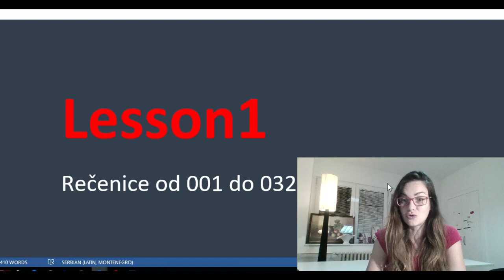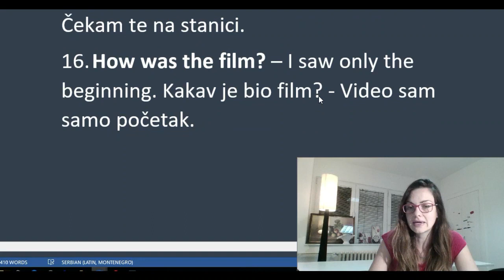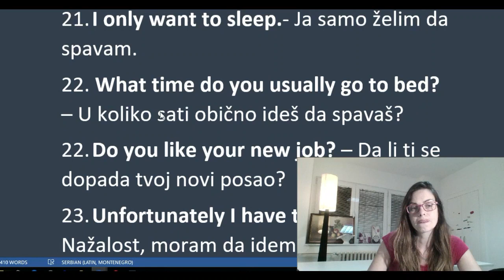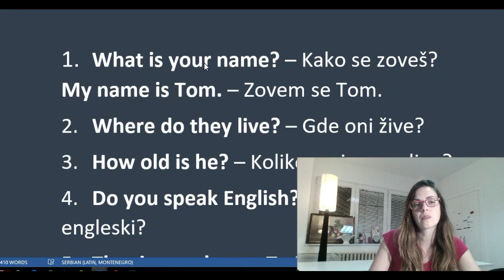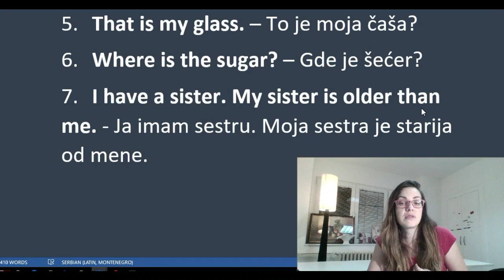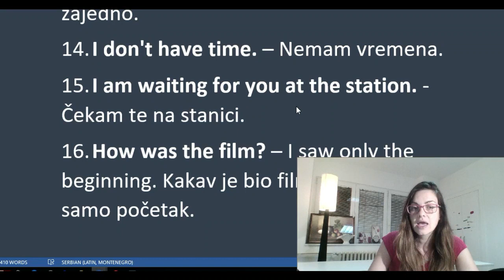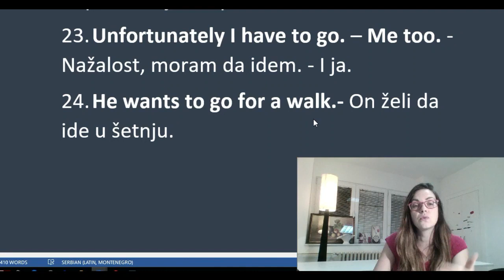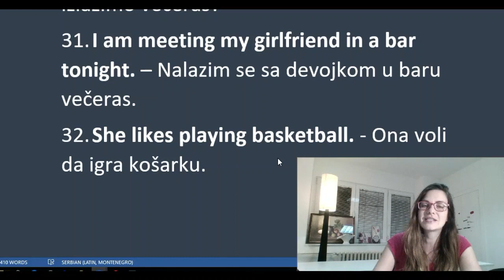ENGLESKI A1 | REČENICE PREČICA DO VIŠEG NIVOA | ZAŠTO SU REČENICE BOLJE OD TEKSTOVA | PROF JELENA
Knjigu DIJALOZI NA ENGLESKOM sa prevodom možete kupiti na sajtu GUMROAD za samo 1,5 evr.

Knjigu 1000 ENGLESKIH REČENICA SA PREVODOM možete kupiti na sajtu GUMROAD za samo 1 evro.

UPIS NA KURSEVE ENGLESKOG U KINGSTON ŠKOLI U BEOGRADU TRAJE TOKOM CELE ŠKOLSKE GODINE. CENA KURSA JE 3500 din/mesečno. tel za informacije 011/3244-315 Srdačan pozdrav